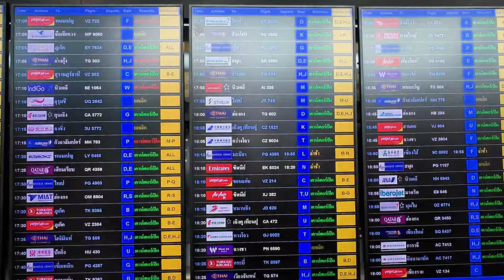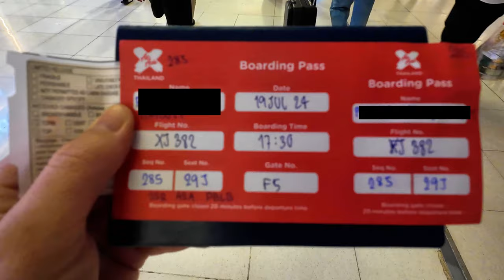Crowdstrike Delayed My Flight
Due to a CrowdStrike incident, we had to check in manually at Bangkok Airport. Watch as we get handwritten boarding passes and navigate the chaos!

🔧 About my tools:
- Camera - Osmo Action 4
- Drone - DJI Mini4 Pro
- Microphone - DJI Mic2
- Tripod - light (Carbon Fiber)

📌 Timestamps:
00:00 Incident explained
00:42 2 hours later
01:03 3 hours later
01:21 Hand written boarding pass
01:53 Travel trips